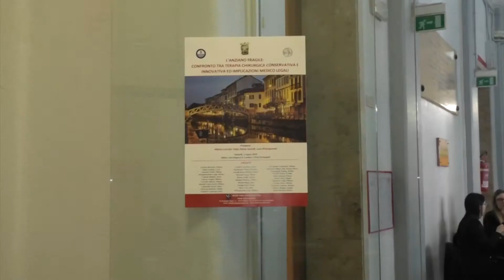Terapia chirurgica delle fratture vertebrali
Professor Carlo Ruosi – Associato Ortopedia e Traumatologia, Università degli Studi “Federico II” di Napoli